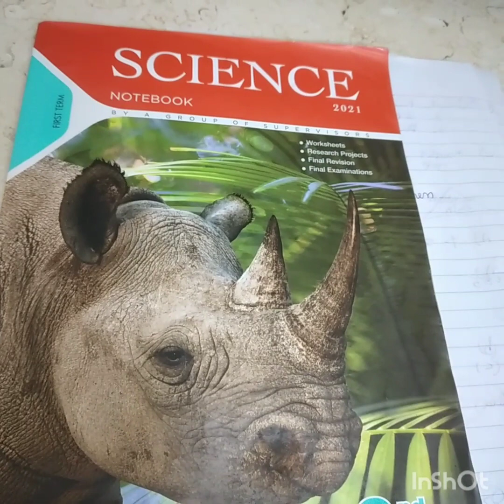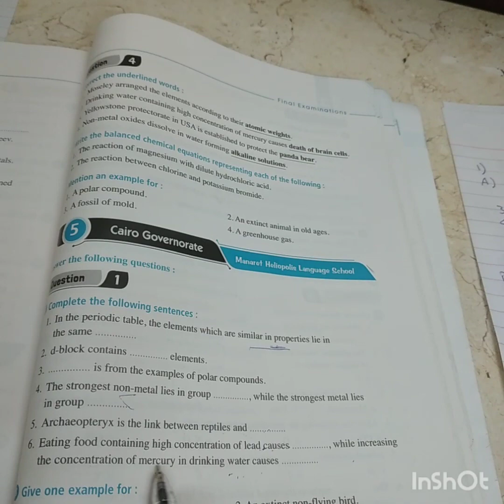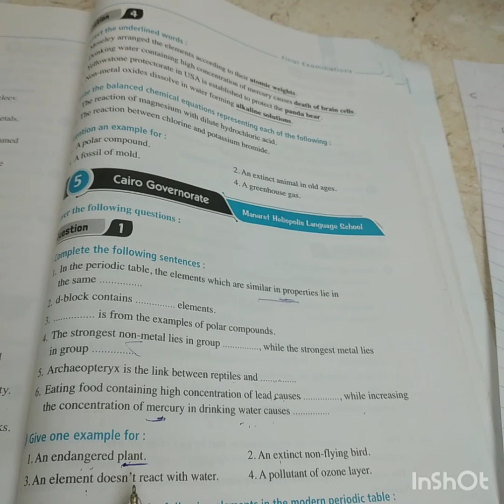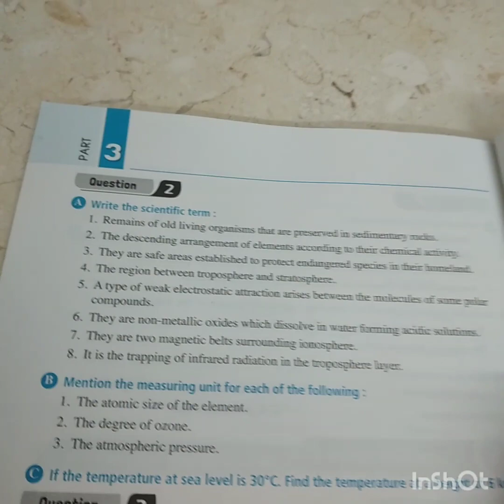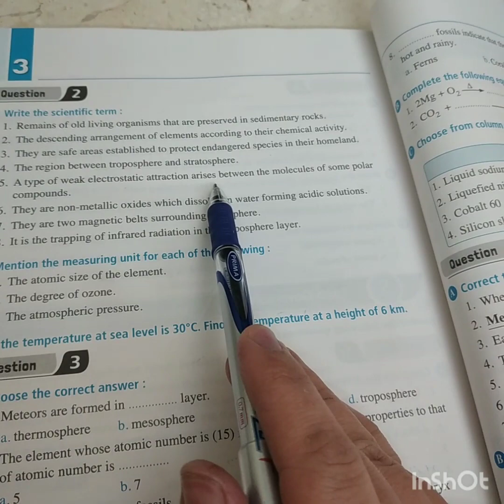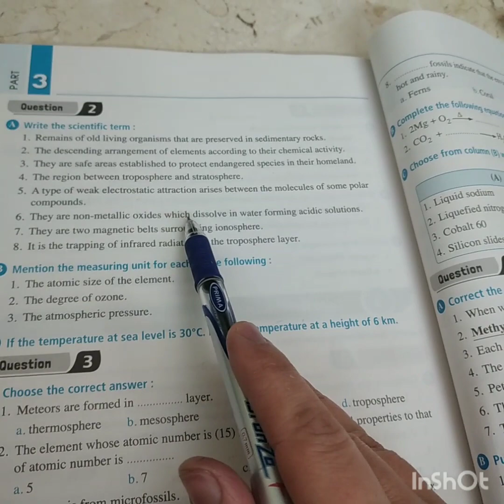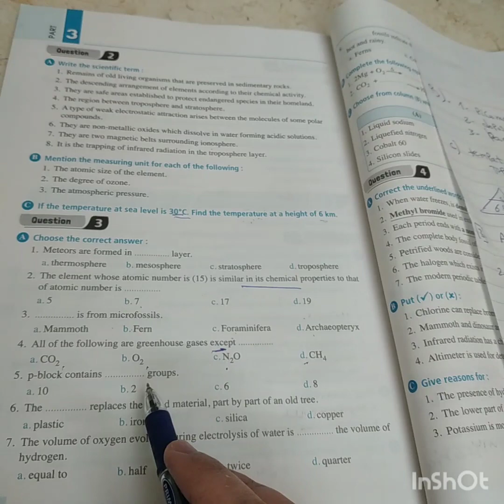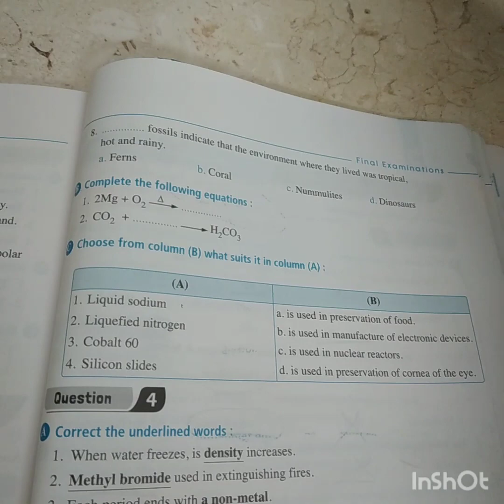video 15 | science 2nd year of preparatory school | حل محافظات الصف الثاني الاعدادي ساينس